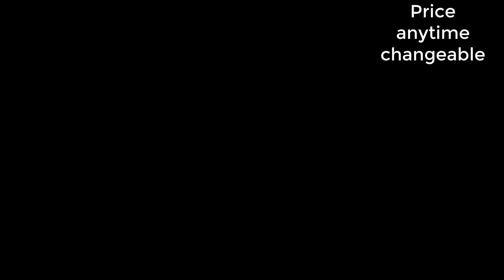Top 5 Best Camera Lens Protector in 2024;United States of America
Top 5 Best Camera Lens Protector in 2024

In this video, we make a new research on the Top 5 Best Camera Lens Protector.
This is the Best Camera Lens Protector review.

➜- ►PULUZ for Insta360 X3 Upgrade Optical Glass Lens Guard Protective Cover for Insta360 X3 Panoramic Motion Camera Accessories

➜- ►Blueo Sapphire Material For iPhone 14 Pro Max Camera Lens Protector, Metal Anti Scratch Cover for iPhone 14 Pro Lens Protector

➜- ►Blueo Sapphire Material For iPhone 15 Pro Max Camera Lens Protector, Metal Anti Scratch Cover for iPhone 15 Pro Lens Protector

➜- ►Carl Zeiss T* Anti-Reflectivecoatinguv Protectionfilter Multi-Coating Ultra Camera Filter Lens For Slr Camera 72Mm_77_82Mm

➜- ►JJC Auto Lens Cap for Canon PowerShot G1X Mark III Camera Portable Camera Cover G1X M3 G1XM3 Automatic Lens Protector Lenses